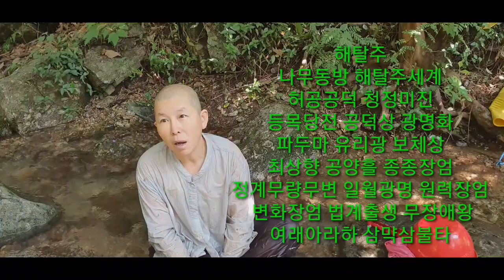폭염속 잡풀과의 한판승부후 시원한 계곡힐링시간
이 폭염은 속수무책으로 정신을 학장시킨다 풀은 하루가 다르게 자라고 폭염도 더 기승을 부린다
하루 70시간 노동에 지친몸을 식히는것은 계곡이 최고다 이젠 말이 떠난 그자리에 와있다  법당은 계곡으로 바뀌었다 이또한 지나갈 것이다